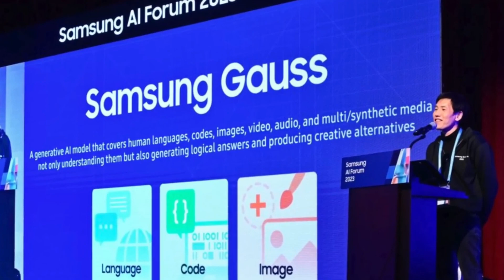Samsung Galaxy S24 Ultra - Generative AI Samsung Gauss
Samsung has introduced its latest AI innovation, Samsung Gauss, to compete with AI models like ChatGPT and Google Bard. Initially used in-house to enhance productivity, Gauss will soon be integrated into devices, including the upcoming Galaxy S24. The AI model, showcased at a recent forum, can generate images, compose emails, and function as a coding assistant. Named after mathematician Carl Friedrich Gauss, it operates locally on devices and is set to be integrated into core functions of mobile devices starting in 2024. Samsung plans to extend Gauss's applications to various products, promising a new user experience. Share your thoughts on this new generative AI feature in the comments below!